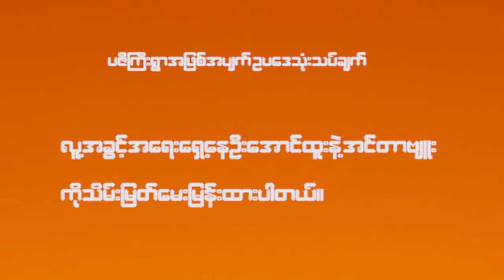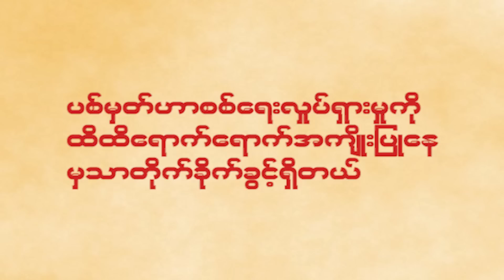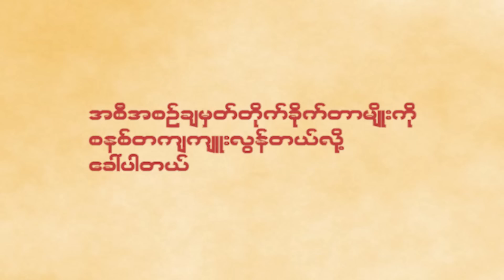ပဇီကြီးကျေးရွာအစုလိုက်အပြုံလိုက်လူသတ်ပွဲအတွက် ဗိုလ်ချုပ်မှူးကြီးမင်းအောင်လှိုင်မှာ တာဝန်ရှိသလား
လူ့အခွင့်အရေးရှေ့နေဦးအောင်ထူးနဲ့ အင်တာဗျူး
ပဇီကြီးဖြစ်စဉ်အပေါ် ဥပဒေသုံးသပ်ချက်

ကန့်ဘလူပဇီကြီးရွာ အစုလိုက်အပြုံလိုက်သတ်ဖြတ်ပွဲဟာ စစ်ရာဇဝတ်မှုဖြစ်တယ်။ စစ်ရာဇဝတ်မှုသာမက လူသားအပေါ်ကျူးလွန်တဲ့ရာဇဝတ်မှု crime against humanity လည်းမြောက်တယ်လို့ လူ့အခွင့်အရေးရှေ့နေ ဦးအောင်ထူးကဆိုပါတယ်။ ဘာ့ကြောင့်မြောက်သလဲ။ ဘယ်လိုအချက်အလက်တွေကြောင့်ပါလဲ။

ကန့်ဘလူပဇီကြီးရွာ အစုလိုက်အပြုံလိုက်သတ်ဖြတ်သူ အဓိကလက်သည်တွေထဲမှာ ဗိုလ်ချုပ်မှူးကြီးမင်းအောင်လှိုင်နဲ့ ထိပ်ဆုံးတာဝန်ယူထားသူ ဗိုလ်ချုပ်ကြီး ၁၀ ဦးလောက်သေချာပေါက်ပါဝင်နေတယ်လို့လည်း ဦးအောင်ထူးကဆိုပါတယ်။ ဘာ့ကြောင့်အခုလိုဆိုနိုင်ပါသလဲ။

ဦးအောင်ထူးနဲ့အင်တာဗျူးမှာ နားဆင်ပါ။